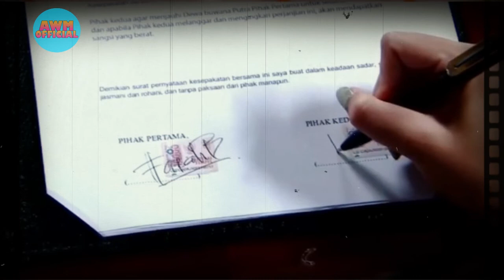BUKU HARIAN SEORANG ISTRI MALAM INI 21 MARET 2022 EPISODE 604-605 FULL